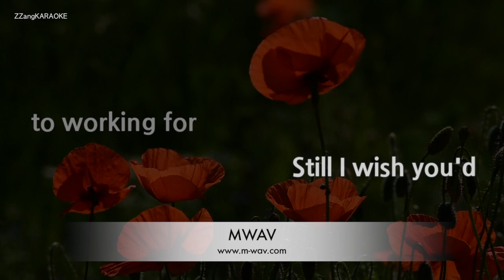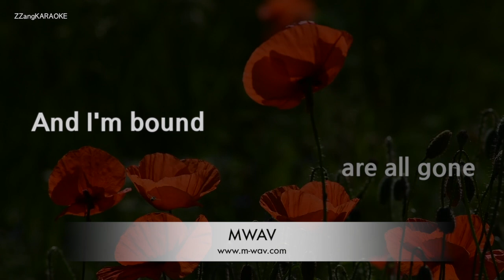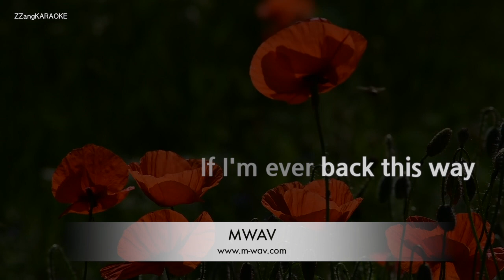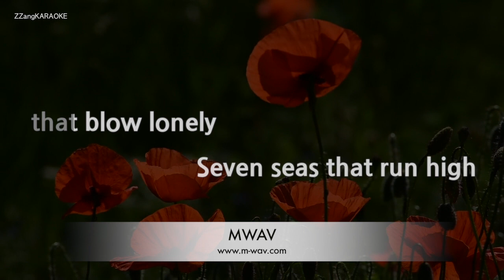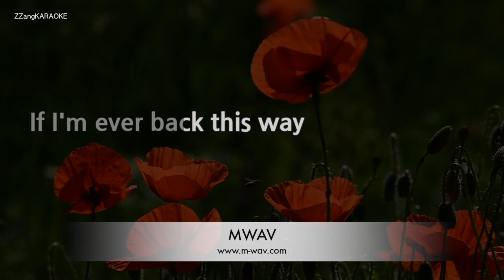Neil Young-Four Strong Winds (Karaoke Version)